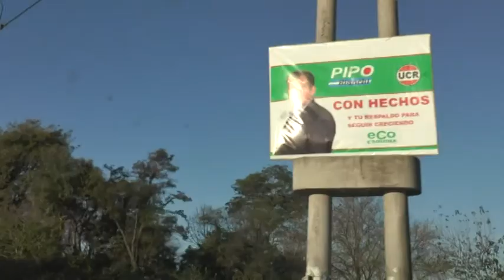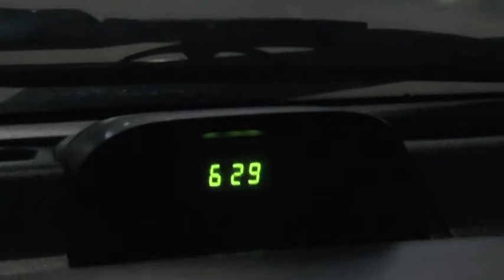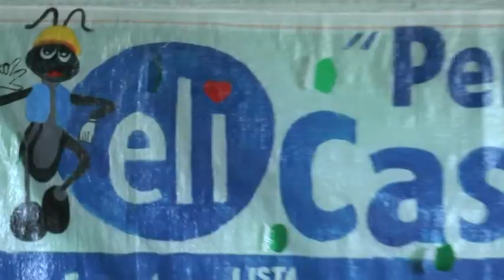EL MEJOR EQUIPO EN CANCHA TRIUNFO DE ECO MUNI